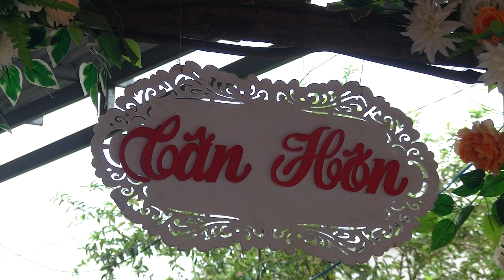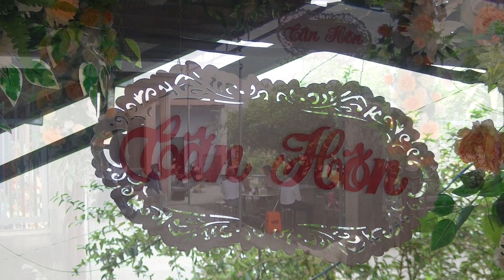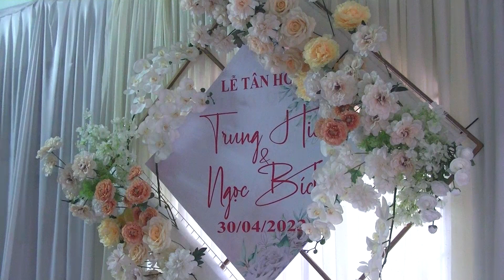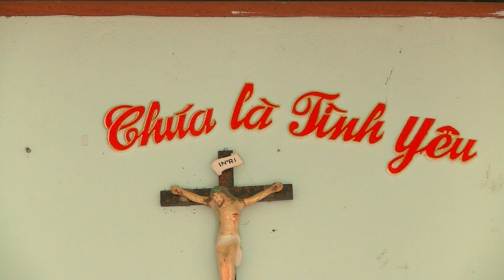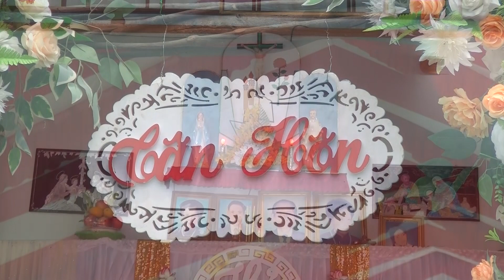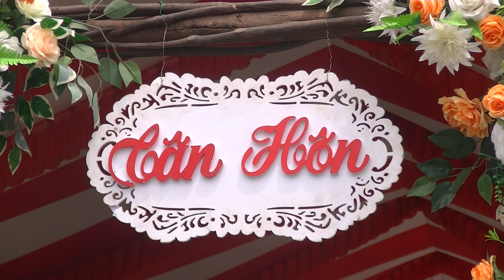Lễ Rước Dâu - TRUNG HIẾU - NGỌC BÍCH - 30. 04. 2023